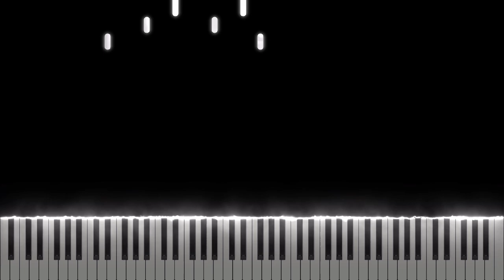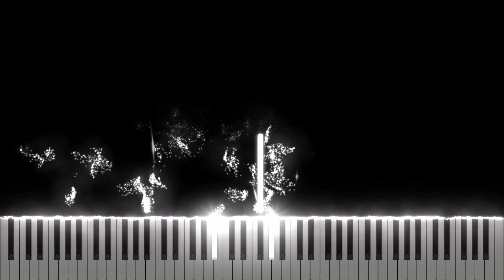BoyWithUke - Loafers [Midi Download]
Arrangement by: Danon Msc